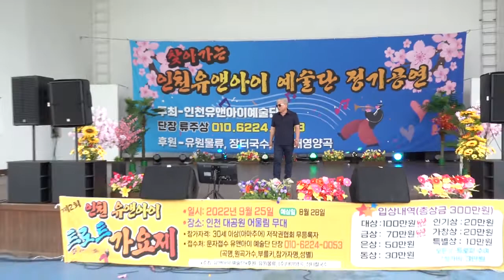가수 챨리 *연정 원곡이성재/유엔아이 예술단 정기공연 인천 대공원 어울림 무대220612